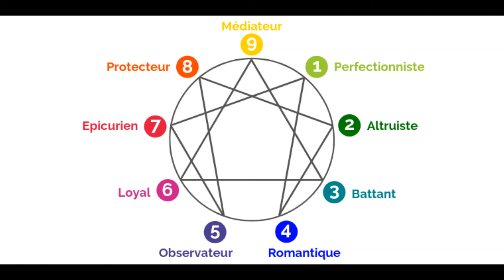L'ennéagramme par Florence Galbez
Retrouvez ma chronique "s'ouvrir au bien-être" sur Chérie FM Carcassonne "99.6"
Thème : L'ennéagramme

Florence Galbez,

Thérapeute à Carcassonne